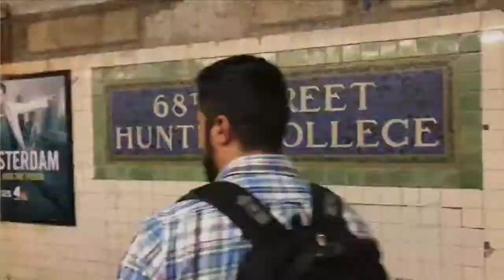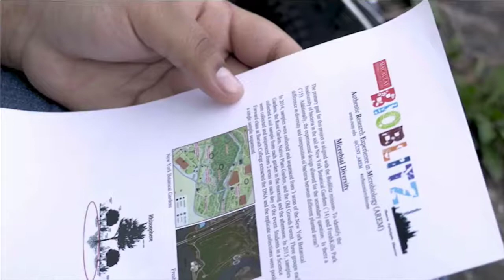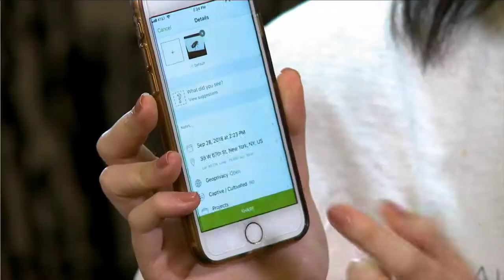Macaulay BioBlitz 2018: Inwood Hill Park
Macaulay Honors College students inventory the living organisms of Inwood Hill Park.